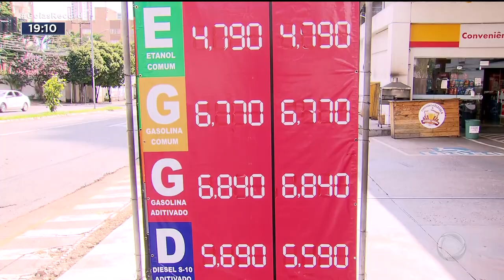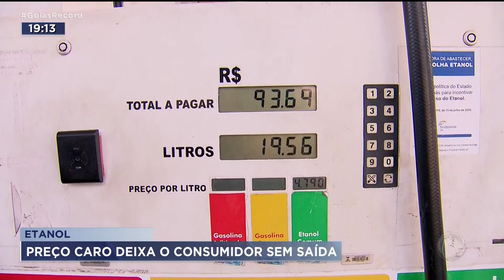ETANOL: PREÇO CARO DEIXA O CONSUMIDOR SEM SAÍDA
O PREÇO ALTO DO ETANOL TÁ DEIXANDO O MOTORISTA SEM SAÍDA NA HORA DE ABASTECER, ASSUNTO PRO CARLOS MAGNO QUE CHEGA AGORA COM O GOIÁS RECORD. NÃO TEM PRA ONDE CORRER. GASOLINA TÁ CARA DEMAIS E ÁLCOOL TAMBÉM. AINDA QUE GOIÁS TENHA O TERCEIRO MENOR PREÇO DO BRASIL, NA BOMBA, TÁ CARO. ÀS VEZES ATÉ A GASOLINA VALE MAIS A PENA. É UMA MATEMÁTICA DÍFICIL DE ENTENDER.